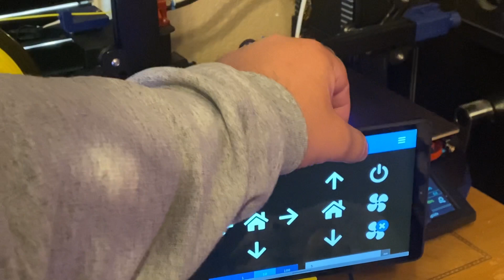3D Printers Running Octoprint (No Raspberry PI Needed)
Here is a short video of 2 printers I have set up and running on Octo4a from Android Tablets.  No raspberry pi is required.

There will be more Videos coming in the future.

Happy Holidays.